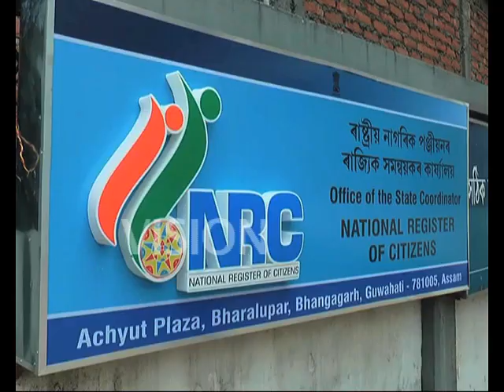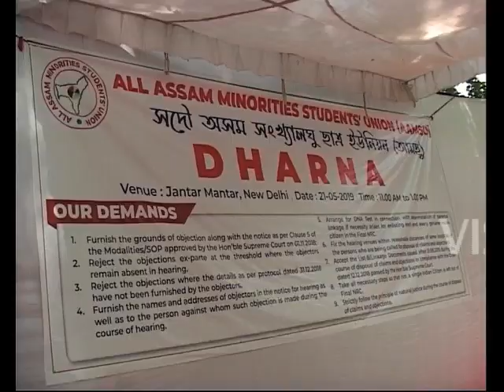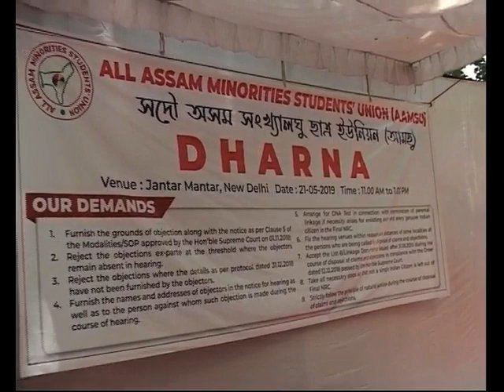NRC update : Review meeting and protest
The All Assam Minorities Students’ Union (AAMSU) organized a sit-in demonstration at Jantar Mantar in New Delhi on 21 May demanding immediate action from the Centre to stop harassment of minorities in the name of hearing, rejection of false and fabricated objections and necessary steps to ensure publication of a fair and error-free NRC.
Meanwhile on 20th May, Union Home Minister Rajnath Singh, Assam Chief Minister Sarbananda Sonowal and senior Central govt and state officials held a meeting in Delhi to review the overall law and order situation in Assam in the wake of final publication of NRC scheduled for 31st July.